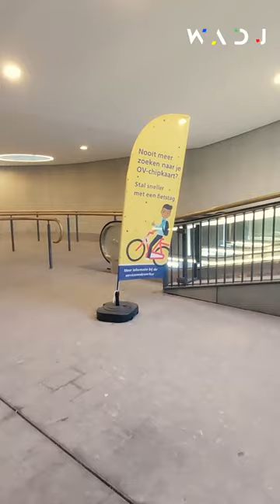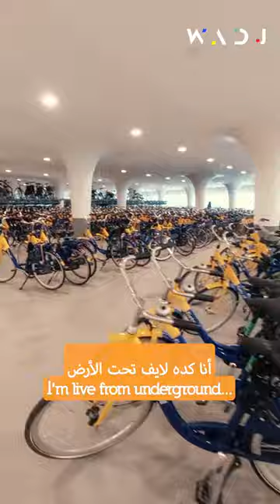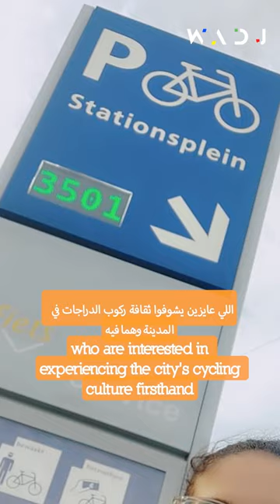The largest Underground Bicycle parking in the world | أكبر موقف دراجات تحت الأرض في العالم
“Life is like riding a bicycle. In order to keep your balance, you must keep moving.” (Albert Einstein)

“Every time you miss your childhood, ride on a bicycle!”

“Nothing compares to the simple pleasure of a bike ride.” (John F. Kennedy)

“Get a bicycle. You will not regret it, if you live.” (Mark Twain)

بتحب الدراجات الهوائية؟ أو ربما أصابك الحنين للحظات الطفولة والاحساس الغامر بالفرحة لامتلاك أول دراجة وانت طفل والوقوع من عليها والسندات المعجزة اللي بنحس بها اننا ابطال وطايرين في الهواء. إذا تعالى معنا في رحلة سريعة لأكبر موقف للدراجات تحت الأرض في العالم.. وهانحب تشاركنا ذكرياتك في التعليقات.

And vimeo
وعلى فيميو